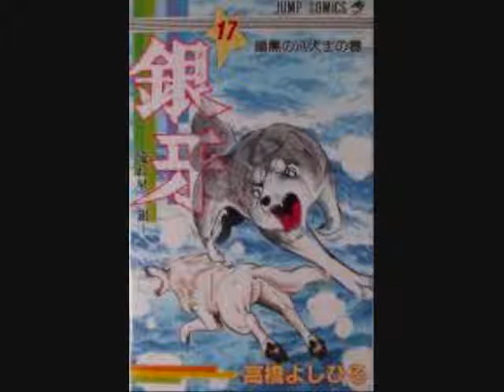Gin Just Words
Gin pics, and a song by Emma Lahana